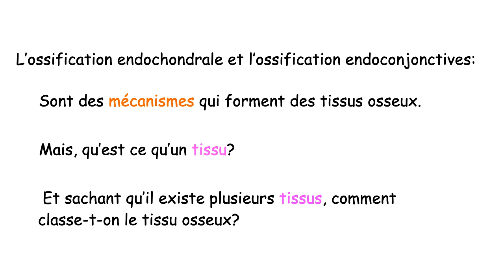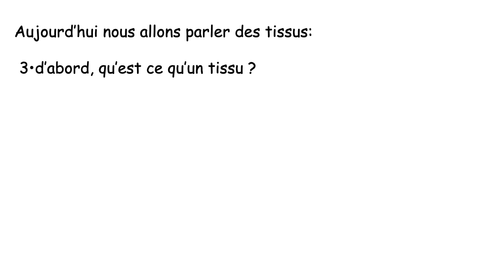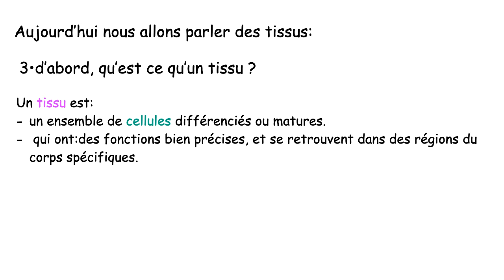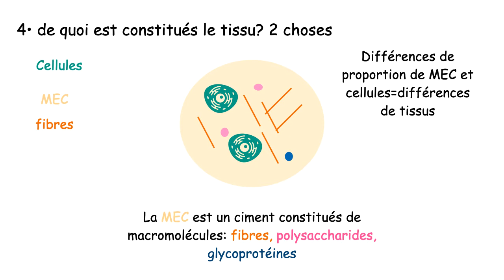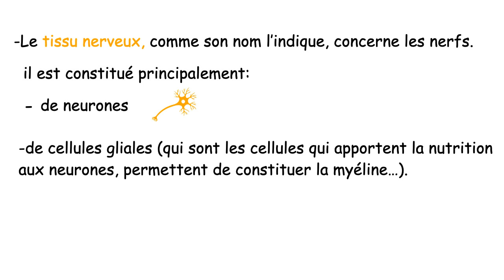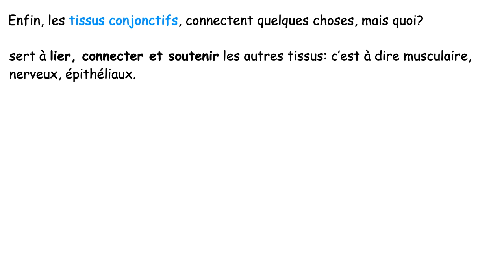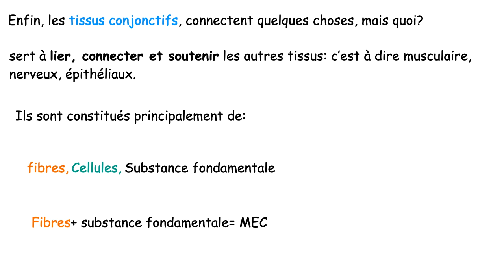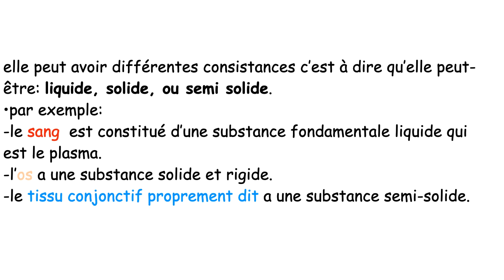Les tissus(Nerveux, Musculaire, Epithéliale, Conjonctif)- Introduction, Définition.